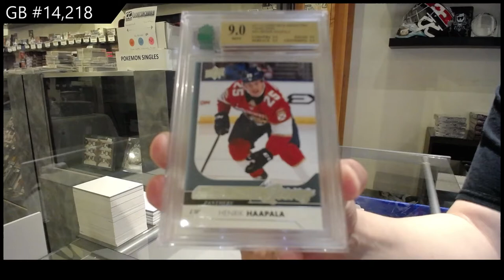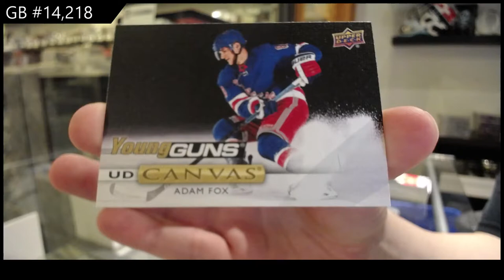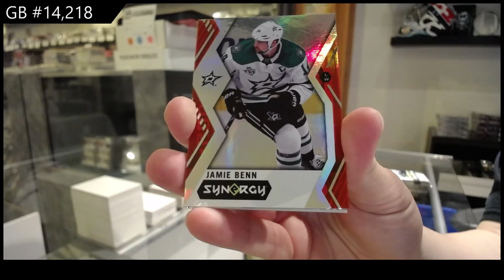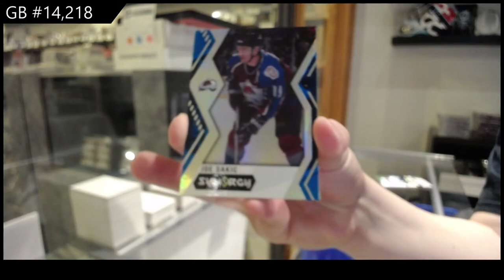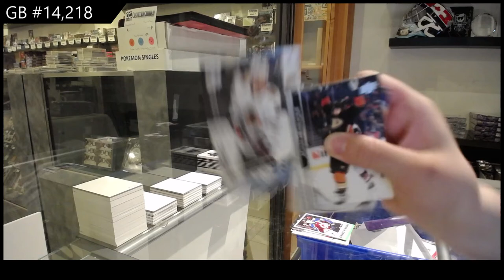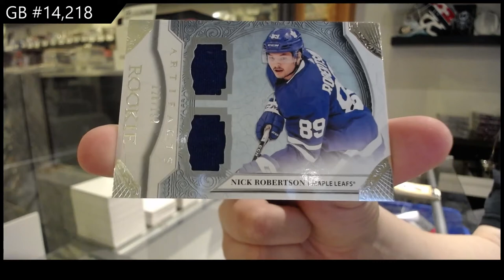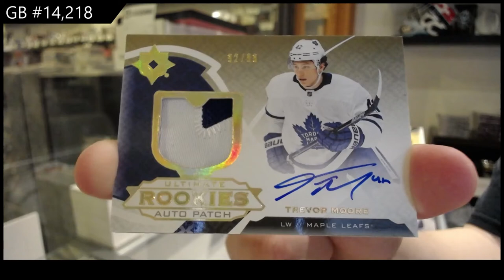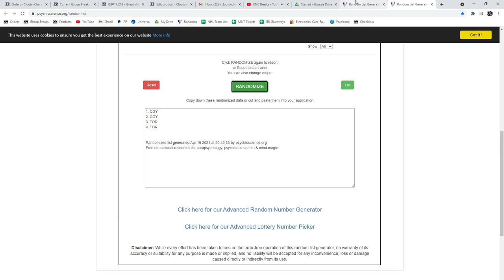10 Box Hockey Mix Break With Splendor - C&C GB #14,218